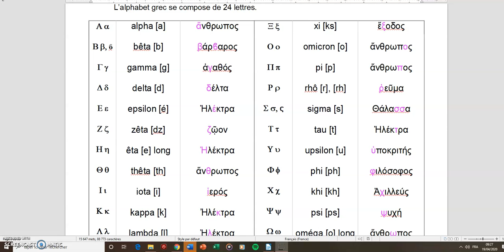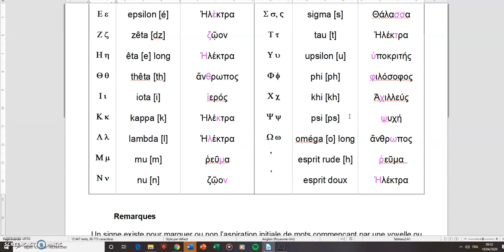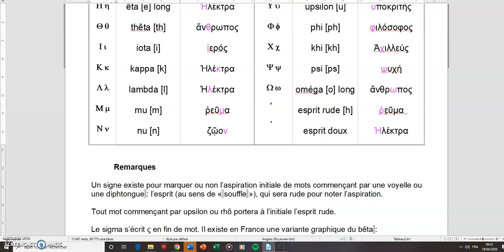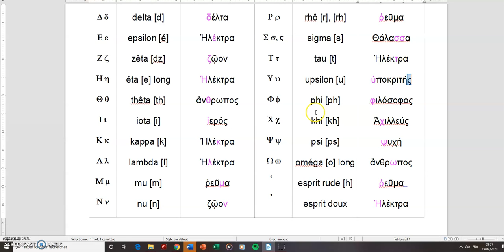Électre # 11 - Leçon 3 "L'alphabet grec"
24 lettres de l'alphabet grec - Leçon 3 lelatiniste.net